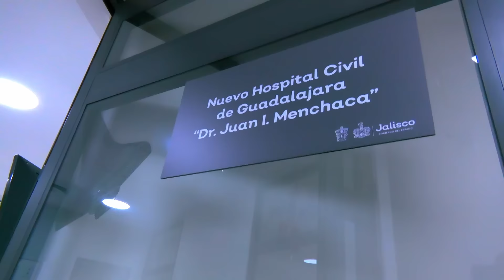5 Informe Jalisco | Tenemos el mejor sistema de salud de México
Hoy tenemos el mejor sistema de salud de México, porque demostramos que ante cualquier decisión está PrimeroJalisco y la vida de nuestra gente, porque aquí entendemos muy bien que con la salud no se juega a la política.

Te dejo más información del 5InformeJalisco para recordar y compartir lo que hemos logrado juntos